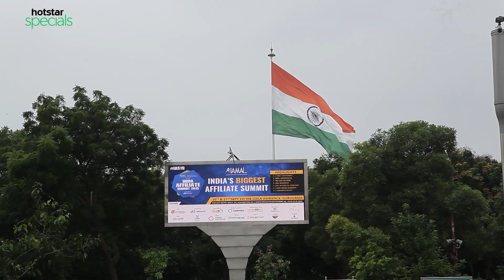Special Ops l Official Teaser l Hotstar Specials l Neeraj Pandey l Trailer releasing on 25th feb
Action. Thrill. Neeraj Pandey.
Here’s the first look of Hotstar Specials presents SpecialOps.